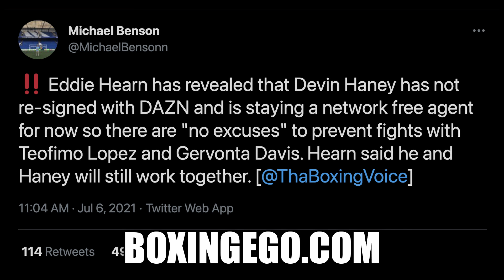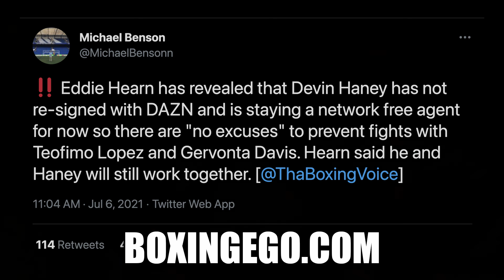BREAKING!!!! DEVIN HANEY FREE-AGENT NO LONGER UNDER DAZN DEAL EXCLUSIVELY, - STILL WORKING W HEARN?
BREAKING! DEVIN HANEY FREE-AGENT NO LONGER UNDER DAZN DEAL EXCLUSIVELY, - STILL WORKING W HEARN? EDDIE HEARN CONFIRMS THAT DEVIN HANEY IS A NETWORK FREE AGENT AND DEVIN HANEY IS NOT TETHERED TO DAZN EXCLUSIVELY. WILL THIS OPEN UP DEVIN HANEY NEXT FIGHT TO PEOPLE LIKE TEOFIMO LOPEZ, RYAN GARCIA, GERVONTA DAVIS, GARY RUSSELL JR., ETC NOW? DEVIN HANEY BOXINGEGO EXPLAINS IT ALL! Here is the Latest from Boxingego mix.